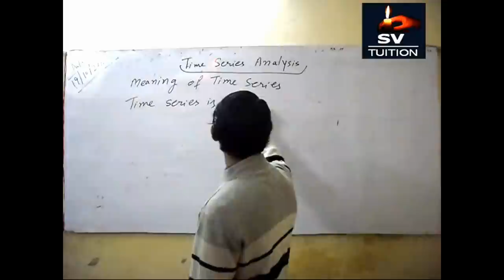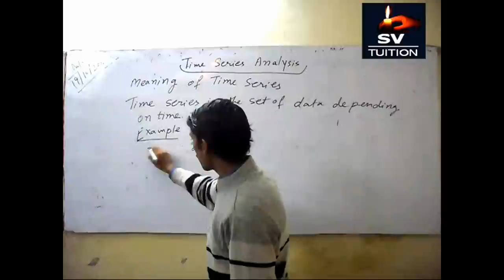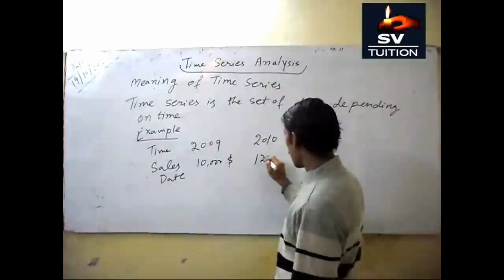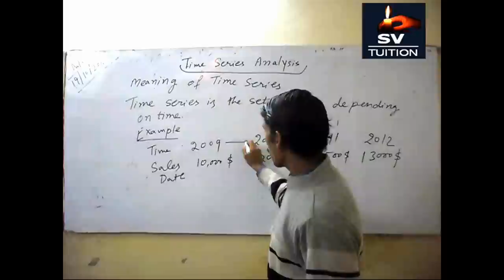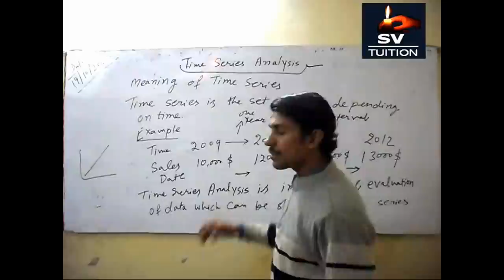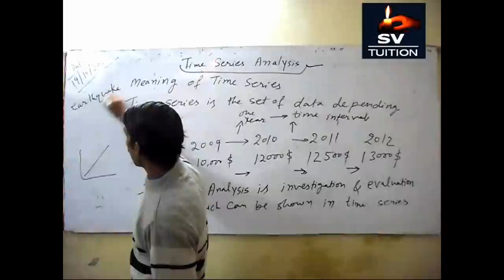Time Series Analysis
This is Lecture series on Time Series Analysis Chapter of Statistics. In this part, you will learn the meaning of time series and its analysis.